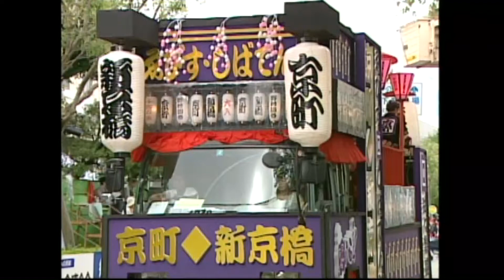２００２よさこい祭り 「京町・新京橋"ゑびすしばてん連"」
第４９回よさこい祭り　高知市追手筋競演場にて開催されました。
２００２．８．１０～１１